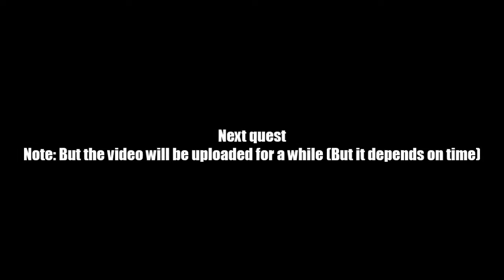AQ Worlds "The Hall of Humanity" (Quest)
Quest:The Hall of Humanity

NPCs:Ptahmun

Monster List:None

Turn in:Human Guardian's Area Scouted x1

Equipment Won:None